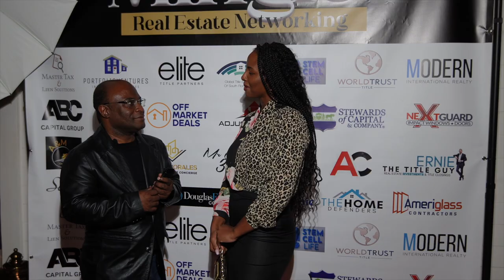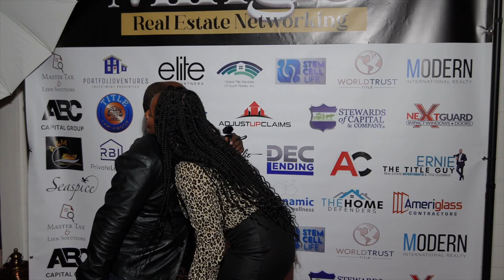Singer BellaDiBall at Mix and Mingle in Miami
VidIQ helps you to expand your reach